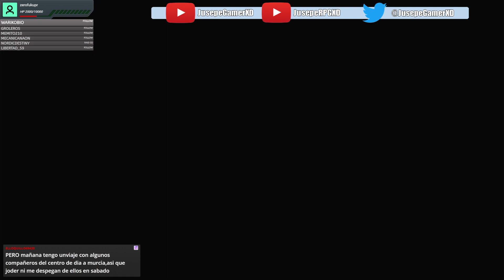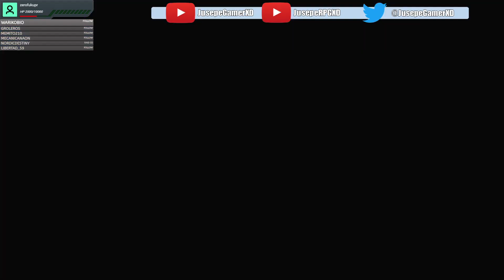[ POKEMON ESCARLATA ] - EXTRA - Los Reyes Del Humor